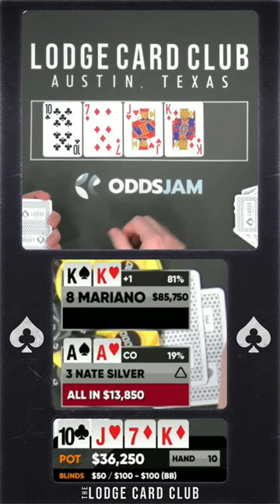ACES vs KINGS Crazy Poker Hand